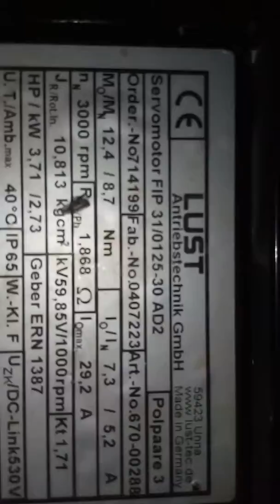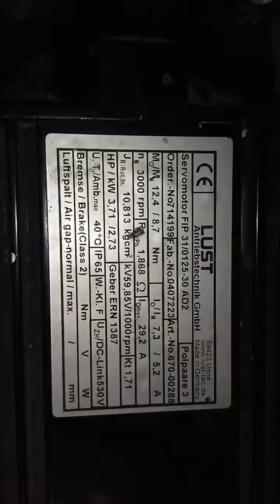LUST ServoMotor Repair/Test at Customer site : Dubai_FIP | F1P| FIP 11/0045-30 AD 2 |670-00408 ]